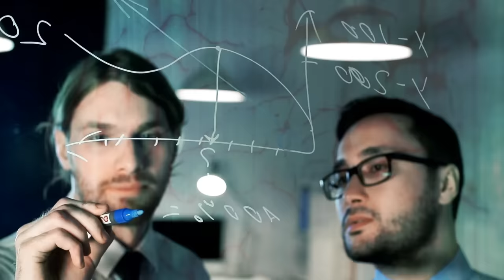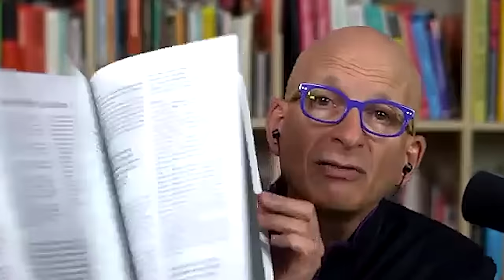Seth Godin On AI, Industrial Capitalism and Solving the Climate Crisis (350)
Is AI real or just magic pretending to be real? What’s the difference between education and learning? And what does global warming have to do with marketing?!

Here today, to answer these questions, is one of my heroes, Seth Godin!

Seth is an internationally renowned author and public speaker. His name is synonymous with marketing. For over 30 years, Seth has inspired countless individuals, teams, and tribes to think differently about marketing, leadership, and innovation.

Today, Seth and I sit down to discuss his latest book, The Song of Significance, a manifesto for teams desperately seeking ways to navigate the age of disconnection, AI, the educational system, and global warming.

Strap in for another mind-bending conversation!

Intro (00:00)
Judging a book by its cover: The Song of Significance (00:55)
AI, magic, and the future of education (05:08)
The half-life of companies (16:15)
Seth’s writing process (24:00)
Final questions (41:33)
Outro (44:27)

Additional resources:

➡️ Check out Seth Godin:
📚 The Song of Significance by Seth Godin